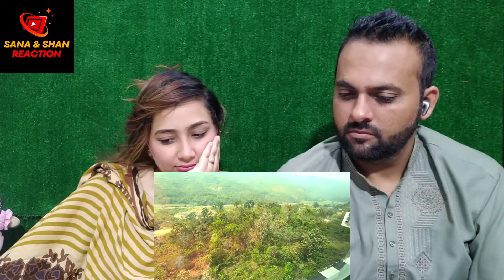Special train Journey Exploring scenic north east 😍😍 Guwahati to Badarpur tourist vista dome train